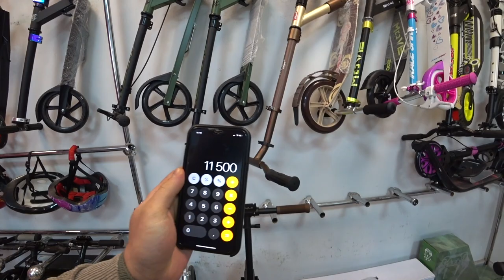What happened to my small business in Russia after SANCTIONS 2022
Hello Guys, My name is Arnold, I am simple Russian man. Now I live in St. Petersburg
I just shoot a VLOG, tell and show what is happening in my life.